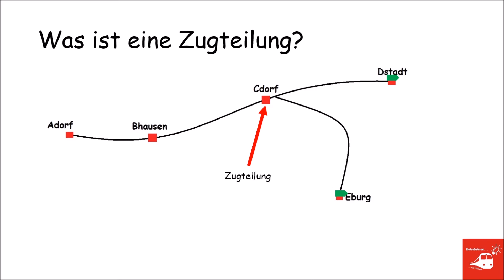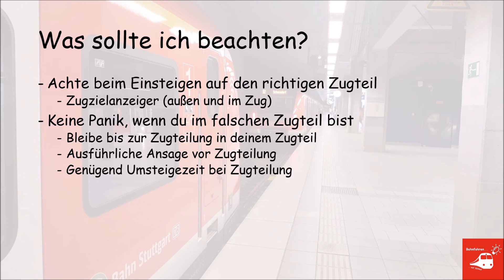Zugteilung - Was sollte man beachten?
Was ist eine Zugteilung und was sollte man bei einer Zugteilung beachten? Diese Fragen werden in diesem Video geklärt!

▬ Wichtige Hinweise! ▬▬▬▬▬▬▬▬▬
Dieses Video enthält keine Werbung, sondern soll sachlich zu diesem Thema informieren! Ich bekomme keinerlei Gegenleistungen für dieses Video durch die in diesem Video thematisierten Unternehmen.

Die Informationen, die dieses Video enthält, wurden im Vorfeld gründlich recherchiert. Dennoch kann es selbstverständlich zu Fehlern oder Änderungen kommen, es ist somit Aufgabe des Zuschauers, sich vor der Fahrt über die Korrektheit der hier zusammengestellten Informationen zu erkundigen.

"Bahnfahren auf Schlau" soll dir dabei helfen, sicherer mit dem Thema Bahn umgehen zu können und dich bei deiner nächsten Bahnreise zu unterstützen. Dabei zeige ich dir die wichtigsten Dinge, die du beim Bahnfahren beachten solltest, von der ersten Fahrkarte bis hin zu fortgeschrittenen Spartricks. Ich möchte dich an dieser Stelle dazu ermutigen, dich weiter auf meinem Kanal umzuschauen und dir mehr Wissen zum Thema Bahn anzueignen.
Der Klimawandel betrifft uns alle, weshalb ich dir dabei helfen möchte, deine persönliche Mobilität klimafreundlich zu gestalten.